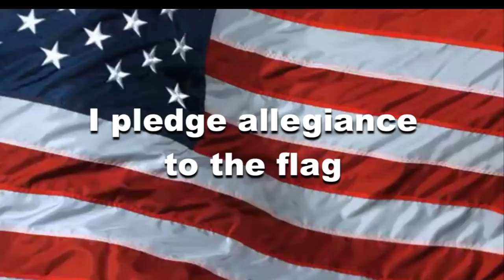OHS News 5 1 19